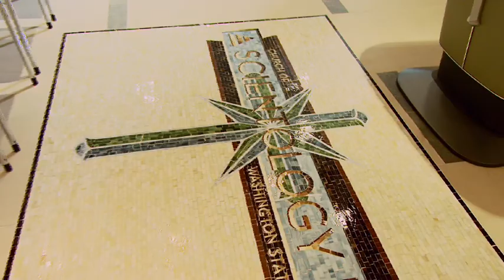Church of Scientology Seattle - Grand Opening 24 July 2010 - Part 2/3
Sixteen hundred Scientologists and their guests packed the street in front of 300 West Harrison in Seattle on 24 July 2010 for the opening of the new Church of Scientology of Washington, a milestone for the congregation formed 54 years ago. Mr. David Miscavige, Chairman of the Board of Religious Technology Center and ecclesiastical leader of the Scientology religion, officiated, acknowledging the Scientologists who spearheaded the drive to build the new Church. More at: htt://